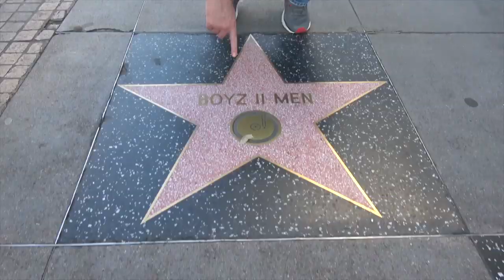Ross Patterson Revolution #470 - Jables Loses Her Super Bowl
Ross and Jessie discuss her loss in the "Neighborhood Chili Cookoff" and why she may never compete again, Ross' preseason call of the Kansas City Chiefs winning it all, Shakira and J-Lo's epic halftime performance, the closing of Jessie's beloved Earth Fare stores across the nation, and G-Eazy making out with Meghan Thee Stallion and how it ruined Black History month.

Social Media Links:
Drinkin’ Bros: